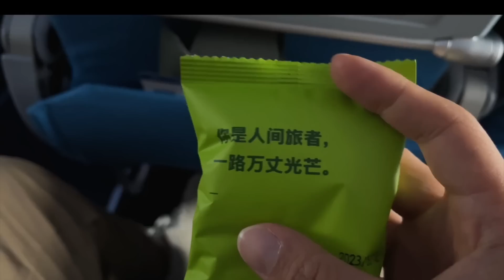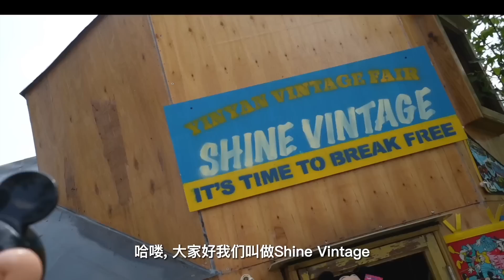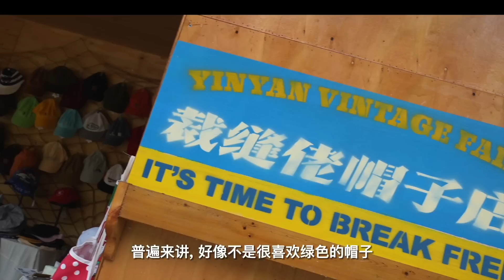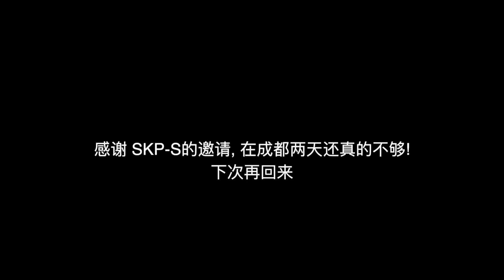成都初体验, 我直接上头了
FUTUREMADE STUDIO 官网